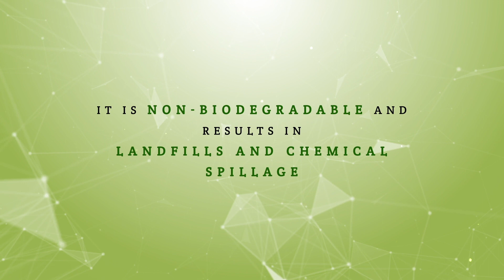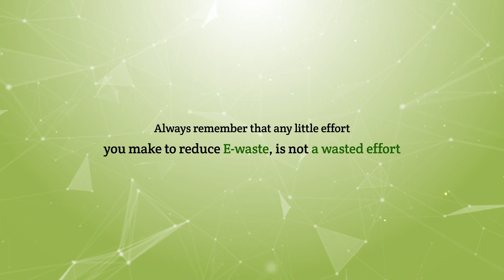International E-Waste Day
While there is a rapid advancement in electronic equipment due to fast-paced technological progress, it is vital we address the issue caused by the obsolete ones. On this International E-Waste Day,  join us in the efforts to promote proper disposal and recycling of E-Waste.